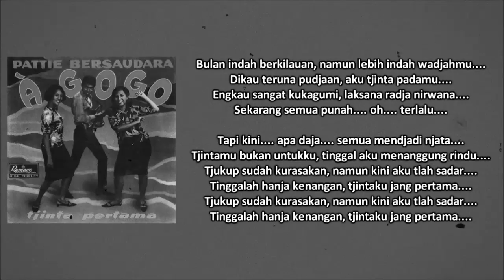PATTIE BERSAUDARA - TJINTA PERTAMA (Tjipt. Harlan) (1967)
Sebagai grup duo, Pattie Bersaudara atau Pattie Sisters memang tjukup berhasil sukses pada masanja, terhitung tjukup banjak album-album jang sudah mereka rilis sedjak pertengahan tahun 60an hingga awal 80an. Namun album Tjinta Pertama/A Go Go memang jang paling berkesan sukses dan legendaris. Karena kehadiran lagu karja Harlan, Tjinta Pertama yang memang tjukup easy listening sekaligus lirik jang langsung mengena di hati dan telinga. Selepas album ini kehadiran mereka berdua masih tetap disambut baik oleh pendengar musik hingga memasuki era 90an pun salah satu dari Pattie Bersaudara, jakni Silvy Pattie masih sempat merilis beberapa single pop-nja.